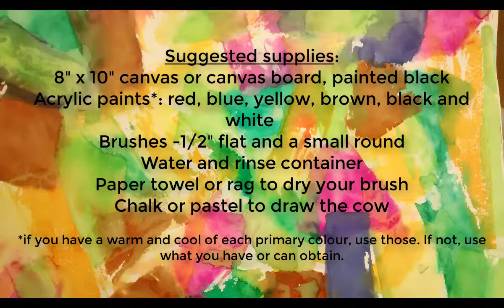Sunday Open Studio Online: Pat Gauthier' Red Baldy Cow Portait Paint Along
Today we have special guest Pat Gauthier joining us for Sunday Open Studio Online!

Pat will be talking with us about her art, what she does and then will share a painting demontrastion for you all of us to follow along or be inspired by. 🐄